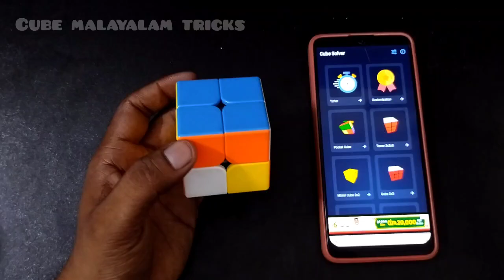Smart phone application for cube || Cube solve || Malayalam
ക്യൂബ് സോൾവ് ചെയ്യാം ഈസി ആയി, ഫോണിൽ അപ്ലിക്കേഷൻ ഉണ്ടേൽ.

3*3 cube solve 👆🏻

mirror cube 👆🏻

fisher cube 👆🏻

4×4 cube solve

smart phone application

cube solve malayalam
cube solve in phone
phone application for cube

brain game